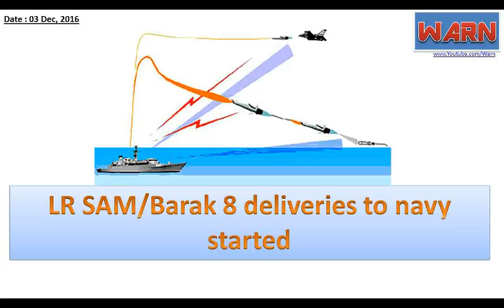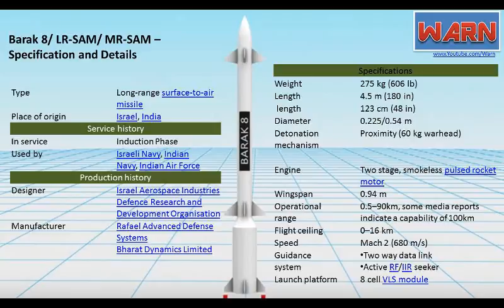LR SAM Barak 8 deliveries to navy started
Long Range Surface to Air Missile (LR-SAM) has been jointly developed by DRDO and IAI, Israel to be launched from ship. It possesses high degree of maneuverability at target interception range. LR-SAM has been developed to counter a wide variety of airborne threats, like anti-ship missiles, aircraft, helicopters, UAVs drones and supersonic missiles.

Successful trials of Missile have been carried out recently and the weapon systems proven end to end.

The deliveries have already been started. This information was given by Minister of State for Defence Dr. Subhash Bhamre in a written reply to Dr. J Jayavardhan and Kunwar Bharatendra in Lok Sabha today.

Barak 8/ LR-SAM/ MR-SAM – Specification and Details

Type :Long-range surface-to-air missile
Place of origin :Israel, India
In service : Induction Phase
Used by : Israeli Navy, Indian Navy, Indian Air Force
Designer : Israel Aerospace Industries and Defence Research and Development Organisation
Manufacturer : Rafael Advanced Defense Systems and Bharat Dynamics Limited

Length 4.5 m (180 in)
length 123 cm (48 in)
Diameter 0.225/0.54 m
Detonation mechanism Proximity (60 kg warhead)
Engine : Two stage, smokeless pulsed rocket motor
Wingspan: 0.94 m
Operational range : 0.5–90km, some media reports indicate a capability of 100km
Flight ceiling : 0–16 km
Speed: Mach 2 (680 m/s)
Guidance system : Two way data link and Active RF/IIR seeker
Launch platform : 8 cell VLS module